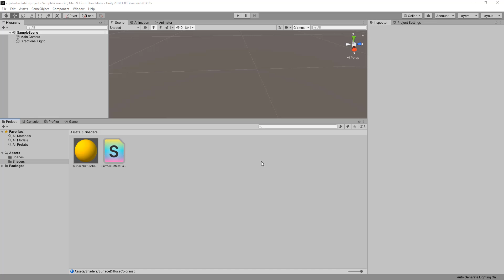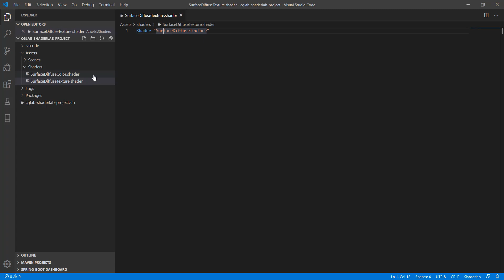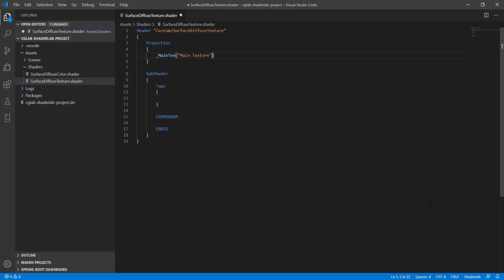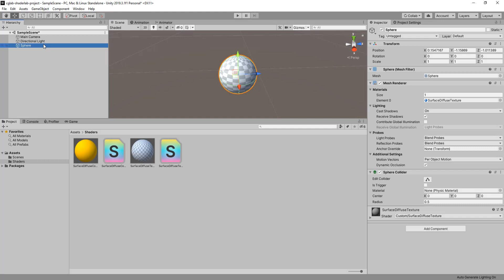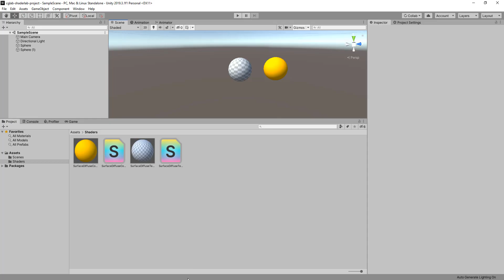Shaderlab CG/HLSL: Surface shader diffuse texture